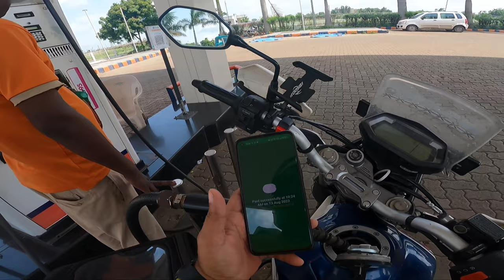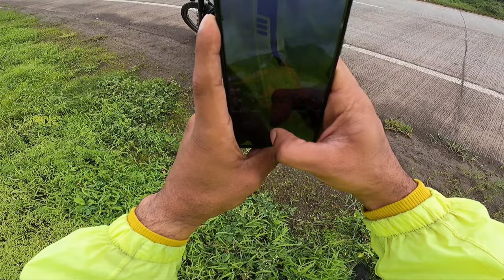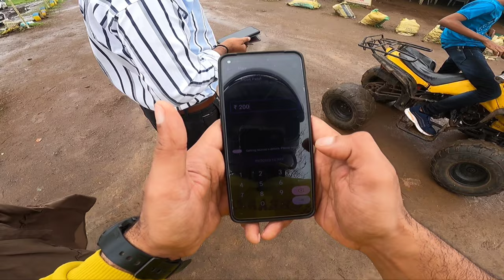"Thrilling Adventures in Saputara: Horse Ride and Zip Line Fun! 🐎🌲"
SAPUTARA HILL STATION MEH KI HORSE RIDE AND ZIP LINE 😀

Track: ALVYN & JSTN DMND - SKY BRI [NCS

Release]

Vlogging Gears & Accessories

Canon 200D
Wide Lens 10-18mm
GoPro Hero 9
Boya MM1 Mic
MIRFARK Mic
GorillaPod Tripod
GoPro Accessories
Riding Gears And Accessories
Steelbird SBH-17
Scoyco Knee & Elbow Guard (K11, Black)
RYNOX H2GO RAIN